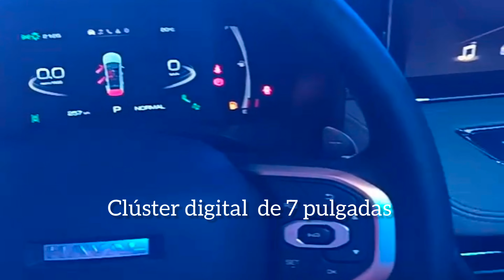Presentación de Haval jolion 2023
Anduvimos en la presentación de la nueva haval jolion 2023 te cuento todos los detalles de esta SUV de origen chino .